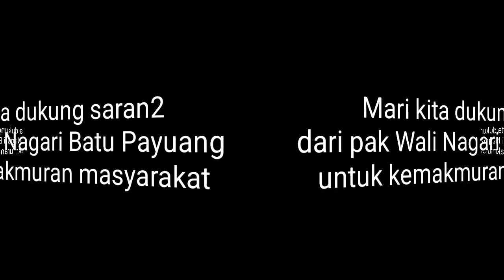Pembukaan Rapat Panitia Pemilihan Pengurus KAN oleh Wali Nagari Batu Payuang 18 Desember 2022